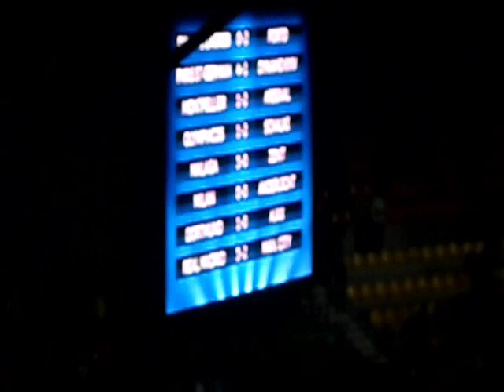2012/09/18 - Champion's League - MHSC-ARSENAL part 02/02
First Champion's League game in history of Montpellier.
First game in group stage agains't Arsenal.